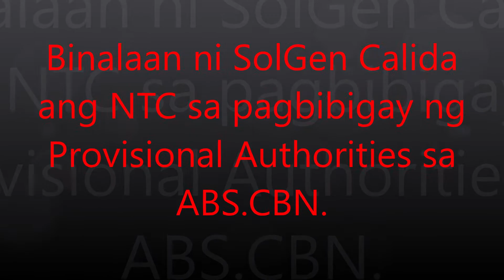Binalaan ni SolGen Calida ang NTC sa Pag-issue ng PA sa ABS.CBN.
SolGen Calida in Action.